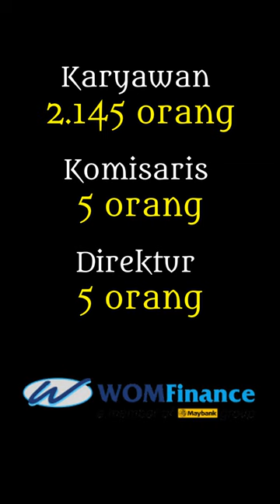Gaji Direktur WOMF - Wahana Ottomitra Multiartha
Komisaris:
I Nyoman Tjager
Robbyanto Budiman
Garibaldi Thohir
Thilagavathy Nadason
Myrnie Zachraini Tamin

Direktur:
Djaja Suryanto Sutandar
Cincin Lisa Hadi
Anthony Yuarez Panggabean
Njauw Vido Onadi
Wibowo

Source:
Annual Report 2022 PT Wahana Ottomitra Multiartha Tbk.